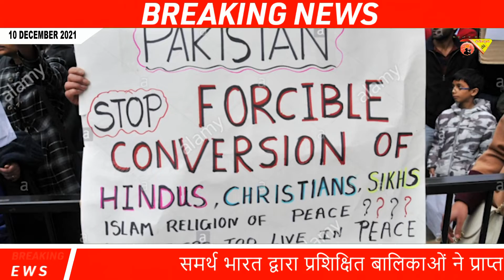World human Rights Day# 10 December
edit -Sanjiv